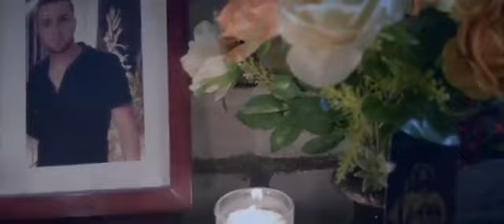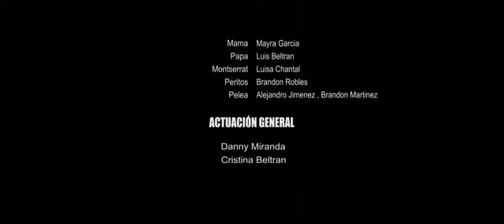GRUPO RECLUTA ( SE FUE LA PANTERA ) Corridos al Cien 2020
TOP CORRIDOS JAK2